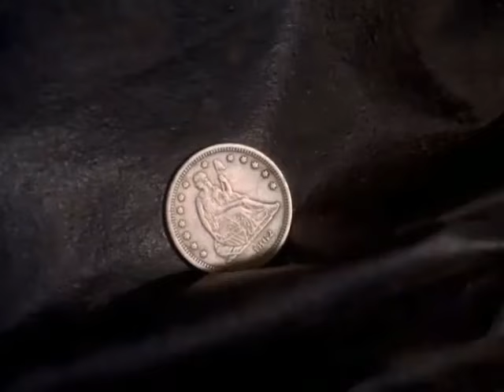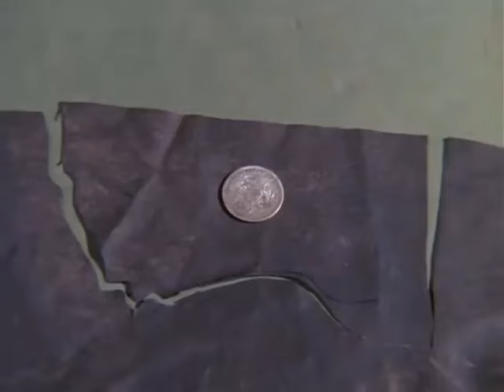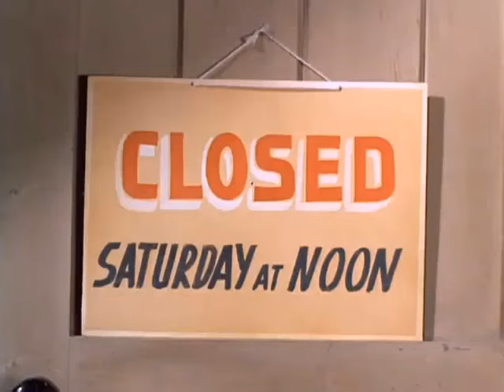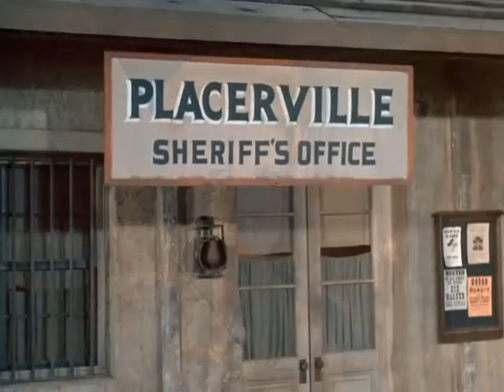🔴 Bonanza Full Movie 2024 (3 Hours Longs) 🔴 Season 42 Episode 9+10+11+12 🔴 Western TV Series